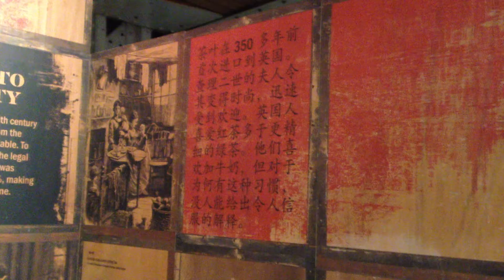right height for wheelchair users